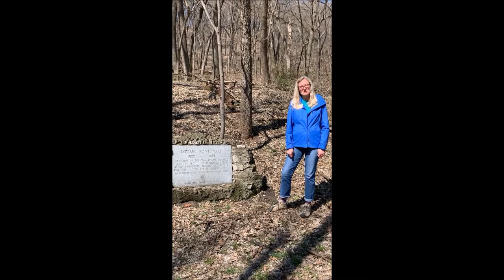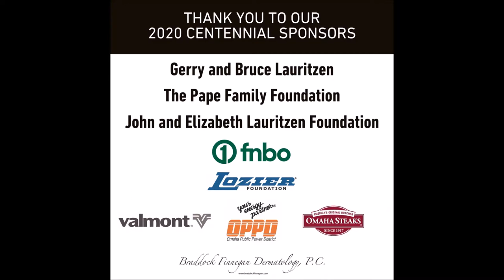History Trail and Logan Fontenelle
Today, Heidi Seals takes us hiking on History Trail and shares some interesting facts about Logan Fontenelle and his family. It's called History Trail because of the interesting stories tied to it and many historical markers found throughout this trail system.

Learn more about Logan Fontenelle, the namesake of Fontenelle Forest,